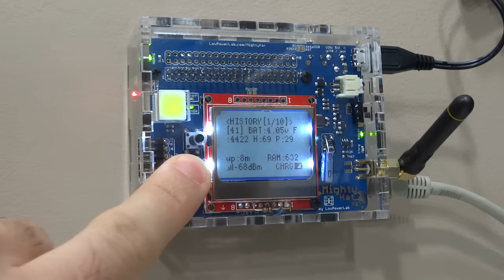MightyHat backlight & RF data history browsing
I just added functionality to the 2 front panel buttons to allow changing the backlight intensity, and to be able to browse the last 10 messages received via RFM69 radio.